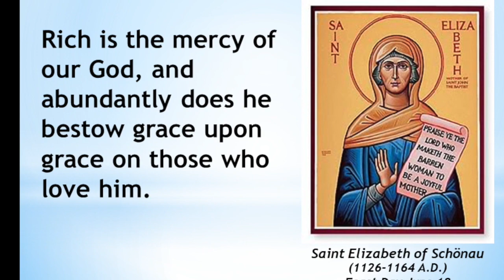June 18 - Saint Elisabeth of Schönau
Daily Saint Series by catechism children of St Jude Sunday School Udayanagar. This video is about Saint Elisabeth of Schönau who was a German Benedictine Visionary who used to get great mystical experiences, visions and prophecies. These generally occurred on Sundays and Holy Days at Mass or Divine Office or after hearing or reading the lives of saints. Christ, the Virgin Mary, angles or the special saint of the day would appear to her and instruct her; or she would see quite realistic representations of the Passion, Resurrection, and Ascension, or other scenes of the Old and New Testaments.She died on 18 June 1164 and was buried in the abbey church of St Florin.